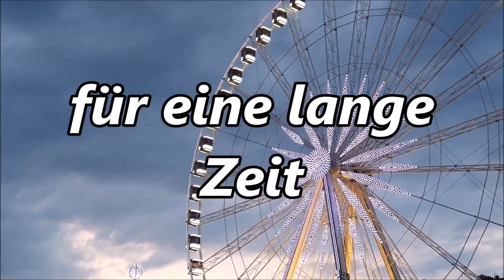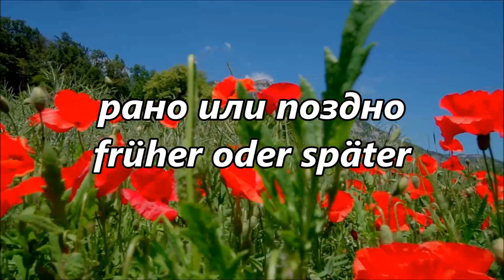Учить Немецкий язык с носителем( тема времена)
Всем привет, с вами канал DEUTSCH GUT. В данном ролике мы с вами изучим тему Время в немецком языке .Всё озвучено носителем немецкого языка!